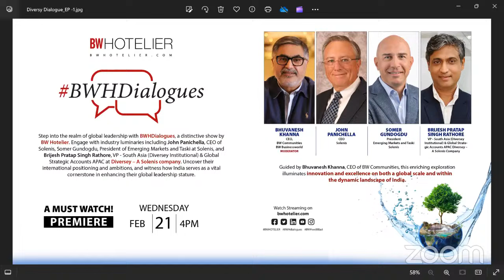BW HOTELIER - BWH Dialogues with Diversey and Solenis Leadership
Bhuvanesh Khanna, CEO, BW Communities - BW Businessworld in conversation with:
-John Panichella, CEO, Solenis
-Somer Gundogdu, President Emerging Markets and Taski, Solenis
-Brijesh Pratap Singh Rathore, VP - South Asia (Diversey Institutional) & Global Strategic Accounts APAC, Diversey – A Solenis Company